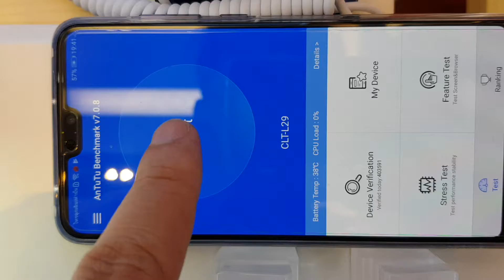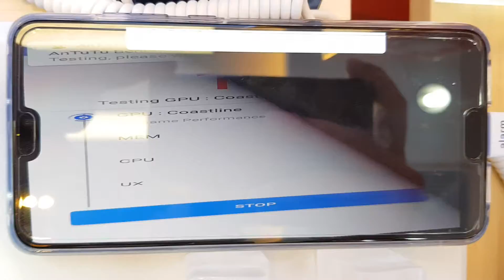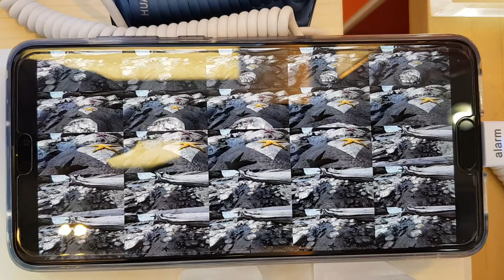Test 3d​ game​ performance​ huawei​ P20pro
by antutu